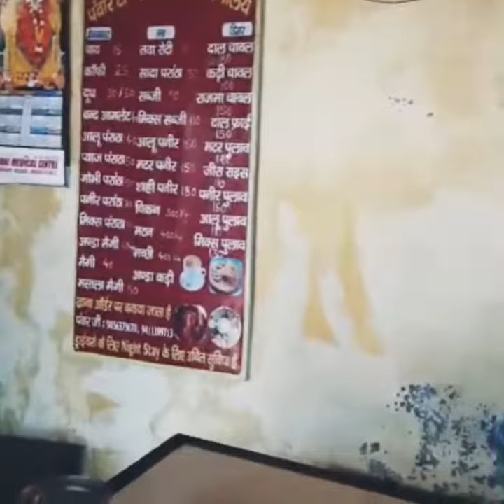It was all women and children trip with my school pals look what we found